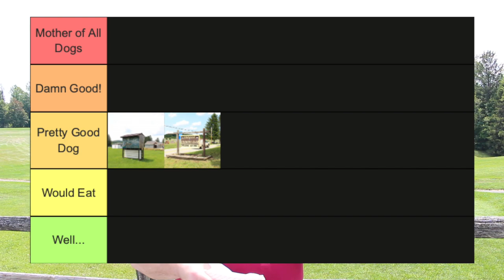CLUBHOUSE RED HOT DOGS + GIVEAWAY!!!!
Making a tierlist of local golf clubhouse dogs.

Contest Rules:
-USA ONLY!!
-Single entry.
-Will pick winner August 1st, 2023 via Instagram DM.
-One chosen winner will be randomly picked from the comments and messaged for follow-up.